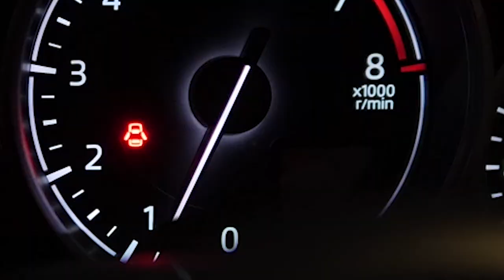2012 KIA Soul Clutch Replacement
Today we will be replacing a clutch on this 2012 KIA Soul with 155,000 miles.  We will be dropping the subframe in order to pull the transmission out of the vehicle and replace the clutch.